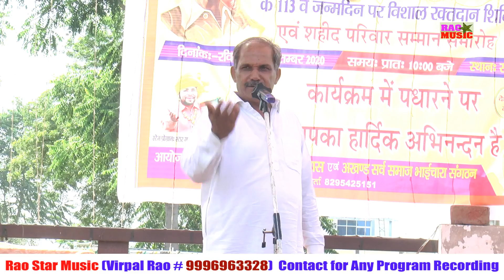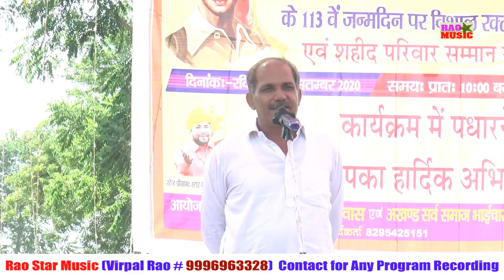गगन हरियाणवी नरेंद्र डांगी पहली बार आमने सामने||असली रंगकाट 2020||साहलावास प्रोग्राम||Rao Star Music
Singer :
Dancer :
Editing : Jitender
Producer : Veerpal Rao Juddi (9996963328)
Cameraman : Jitender
Please

'Rao Star Music' channel dedicated to Haryanvi Culture.

Here you can find all type of ragni program videos.

The Moto Of Rao Star Music is to promote our Haryanvi Culture And Haryanvi Language